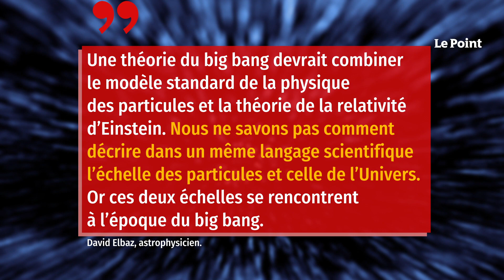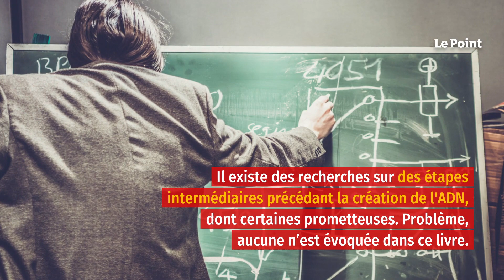Dieu existe, la preuve par le big bang ?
Depuis sa découverte, le big bang pose une question qui anime les débats : changez les constantes de la physique, et l’Univers deviendra stérile. « La question du début de l’Univers est devenue scientifique et décidable, nous dirions même tranchée », déclarent Michel-Yves Bolloré et Olivier Bonnassies dans Dieu, la science, les preuves (Guy Trédaniel Éditeur). Bien au contraire, nous ne disposons pas de théorie pour aborder la question. Une théorie du big bang devrait combiner le modèle standard de la physique des particules et la théorie de la relativité d’Einstein. Nous ne savons pas comment décrire dans un même langage scientifique l’échelle des particules et celle de l’Univers. Or ces deux échelles se rencontrent à l’époque du big bang.